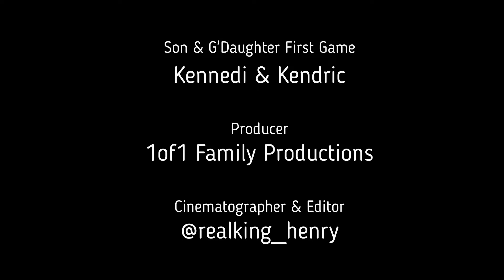1of1 Family Kids First Baseball Game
Son and Granddaughter first baseball game. Had to capture some moments.